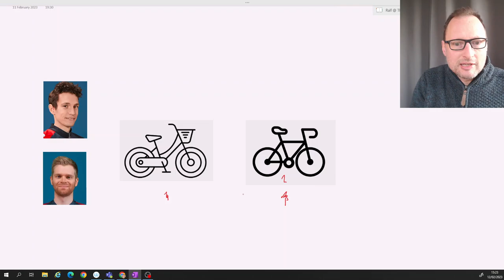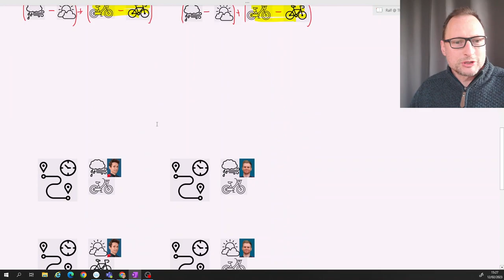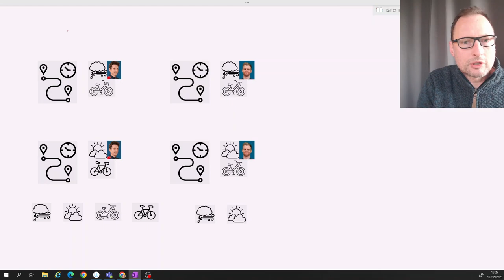Testing bikes - Difference in Difference applied to bike testing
Two people, two bikes. How can you test which is the faster bike? This video describes how one would use the difference-in-difference methodology to have the best shot at isolating the effect of the bike.

And here is a reference that describes John Snow's contribution to identifying the reason for the 1854 Cholera outbreak in London:
Caniglia EC, Murray EJ. Difference-in-Difference in the Time of Cholera: a Gentle Introduction for Epidemiologists. Curr Epidemiol Rep. 2020 Dec;7(4):203-211. doi: 10.1007/s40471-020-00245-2. Epub 2020 Sep 23. PMID: 33791189; PMCID: PMC8006863.